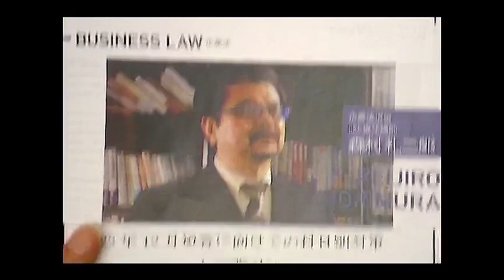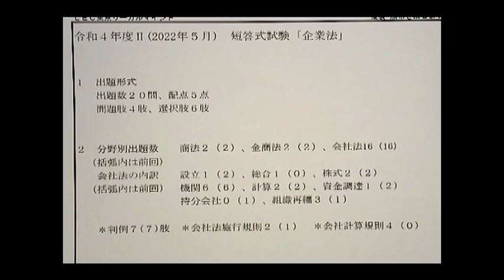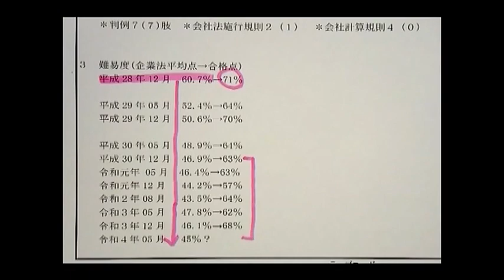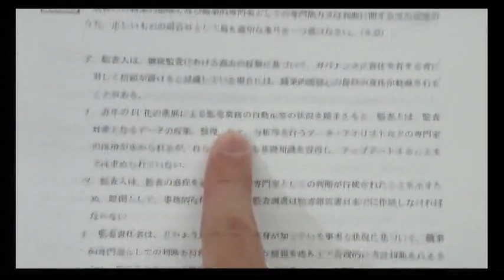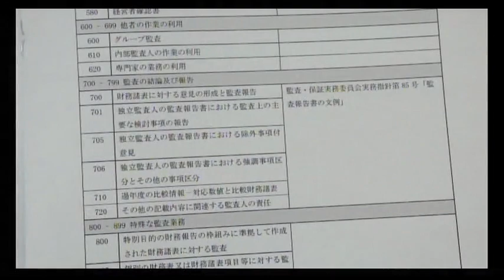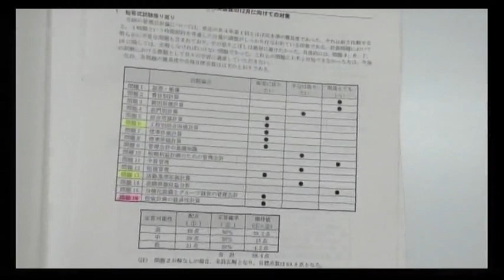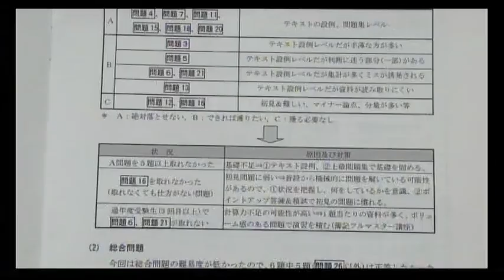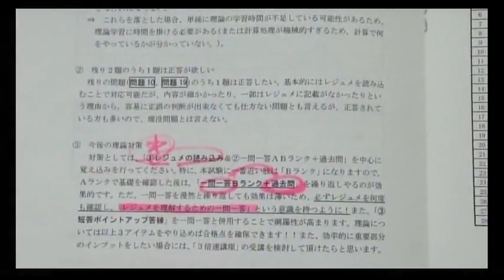【LEC会計士】5月短答合格発表後の22年12月に向けての科目別対策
2022年5月の試験結果を受けて、2022年12月短答の受験生を対象に、次回 に向けてどんな分野を補強すればいいのか、学習の方向性と着手すべき学習内 容について、LEC講師陣が解説いたします。